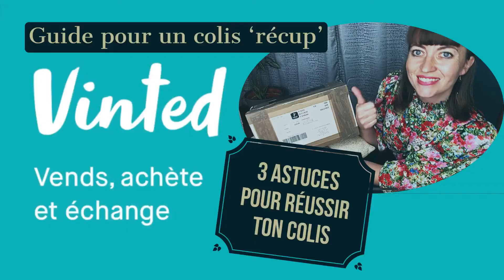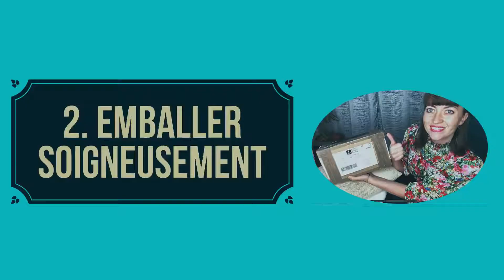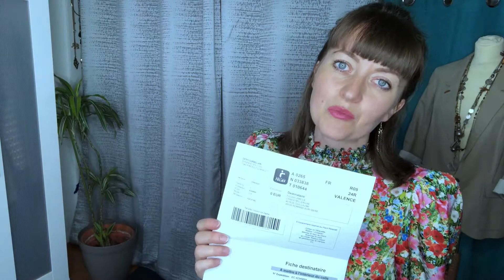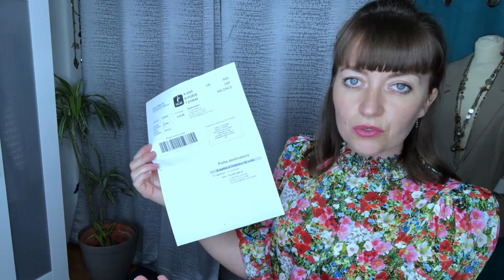VINTED UN COLIS RECUP' REUSSI 🤩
JE TE MONTRE COMMENT RÉUSSIR UN COLIS VINTED ‘RECUP’ AVEC 3 ASTUCES SIMPLES !

➡️ Parce qu’un colis soigné est une marque de respect pour ton acheteur;

➡️ Parce qu’un colis soigné donne de la valeur à ton article;

➡️ Parce qu’il y a déjà chez toi tout ce qu’il faut pour réussir ton colis;

➡️ Parce que faire plaisir à l’autre donne du plaisir à soi :);

👉🏼 Facebook : La fabuleuse vie de Cathy

Mes 6 conseils pour bien réussir tes achats ici 👇🏼